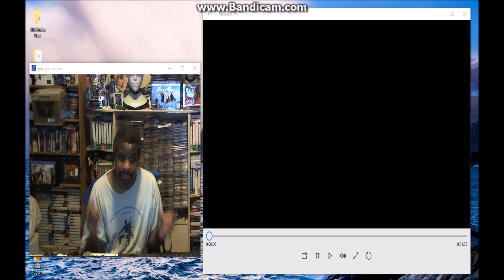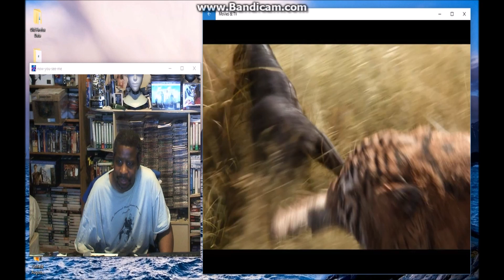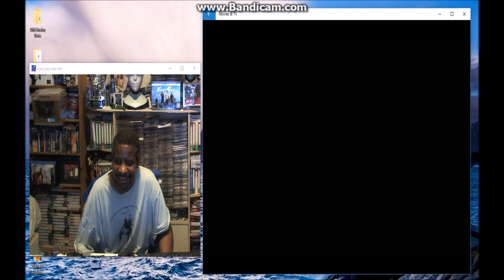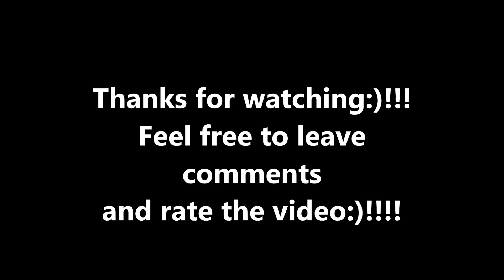Disney's The Jungle Book 2016 - Teaser Trailer - Reaction & Review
My reaction & review of Disney's The Jungle Book 2016 -  Teaser Trailer.